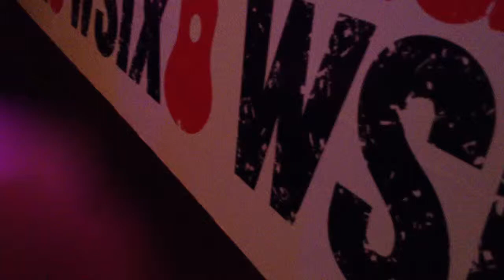Only A Country Girl - Chase Rice LIVE @ Dave & Busters in Nashville (08/02/12)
Chase doing his thing on the 1st single from his latest record "Dirt Road Communion"... track # 12.